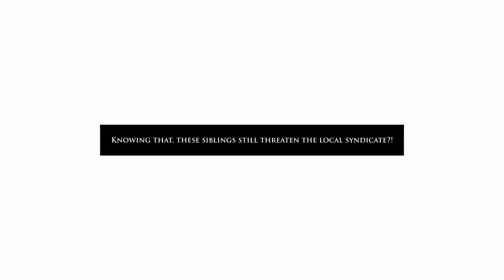Kiwi Punch | Official Manga Trailer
The Pakeli siblings have just bought their first shop in the notorious Lagoon City. With that purchase though, comes the immediate threat of the syndicates trying to take over local territories! However, these two seem to have a few plans of their own as they announce something completely unheard of, especially in such a crime driven city:

"We're taking back this whole block!"

Now with their announcement to the locals, they not only have to worry about their shop but the gangs and families trying to take over! Will these two be able to flip the tables on this high stakes game or will it end like all the other mobster movies do?

Welcome to Kiwi Punch.